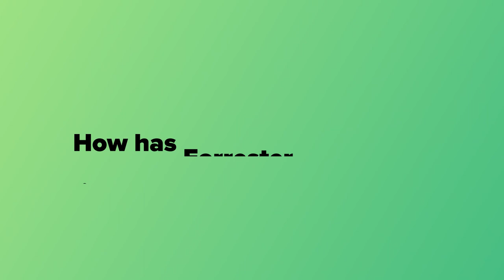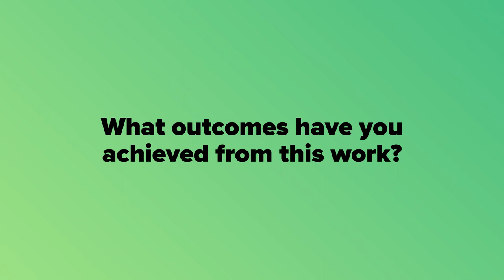NRG Shifted Its Culture For Customer Relationship Management | A Client Success Story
Suzie Dieth, home chief experience officer at NRG, transformed customer relationship management from being just the job of frontline agents to an integral part of operations across the organization. Hear Dieth explain how she achieved successful culture change with support from Forrester.